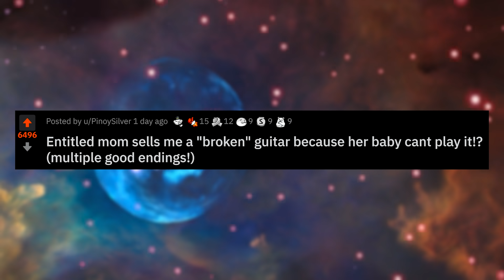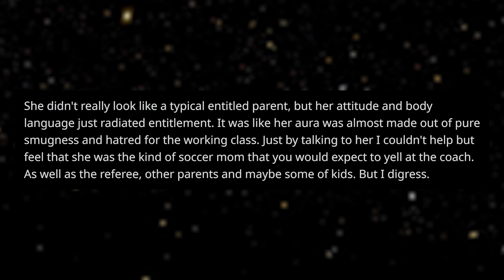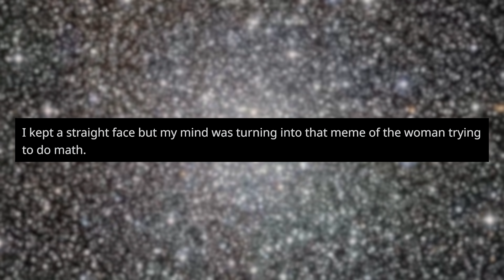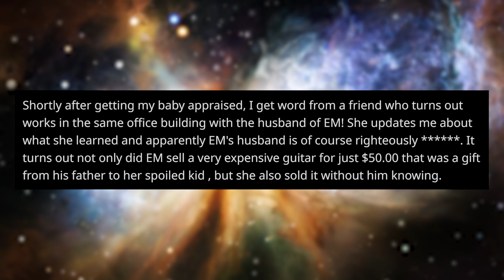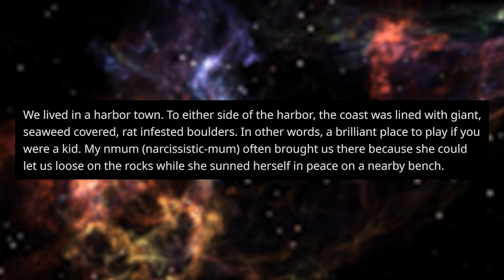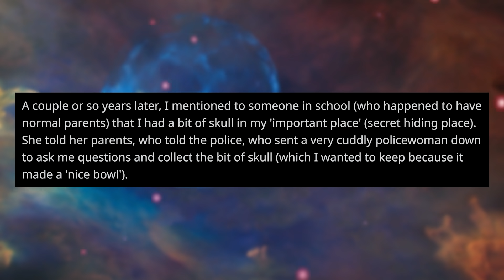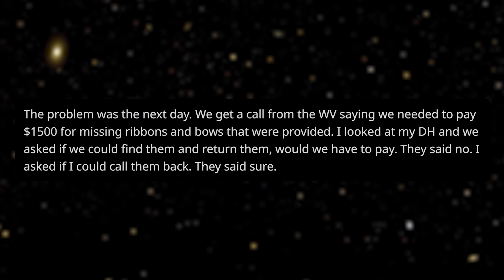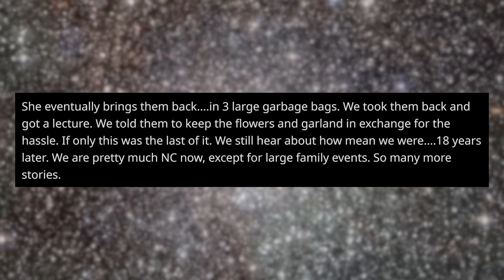r/EntitledParents | "GIVE ME YOUR $3,000 GUITAR FOR $50!"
This entitled parent is selling a $3,000 Gibson Les Paul classic guitar from the 1970s for just $50, when in reality it costs thousands! Why? Because her 12 year old son who plays Guitar Hero says it's broken...

Original Posters:
u/PinoySilver
u/PurpleWomat
u/LupusWarriorRN